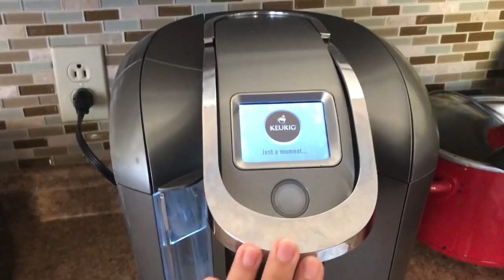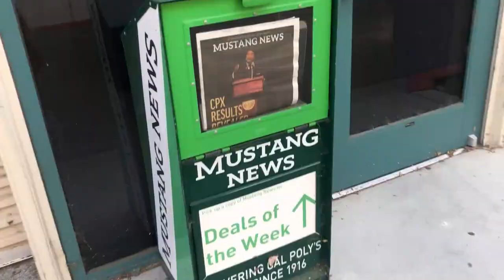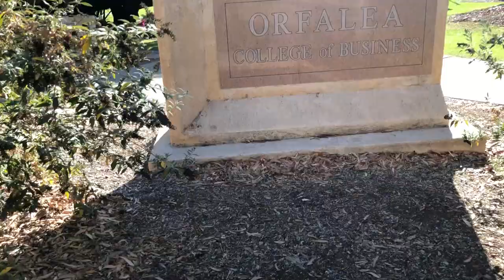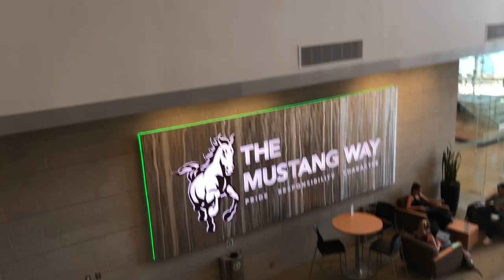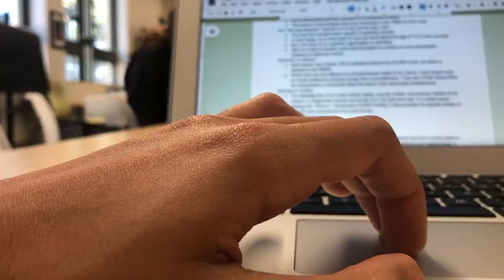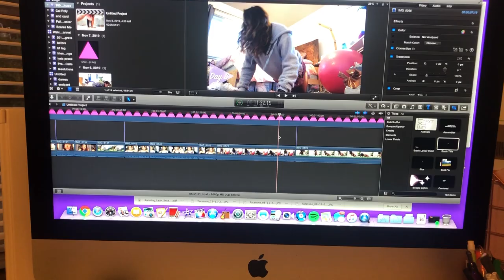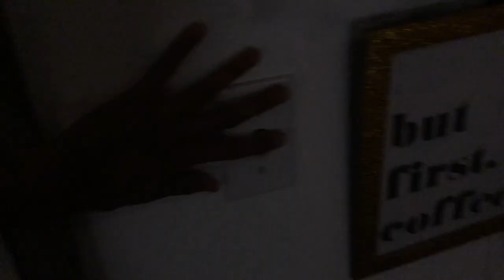A Day in the Life at Cal Poly - Maddie Ryles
Here is a day in the life of a Cal Poly transfer and business student. Fun fact: San Luis Obispo is known as the happiest place in America, and this is why.